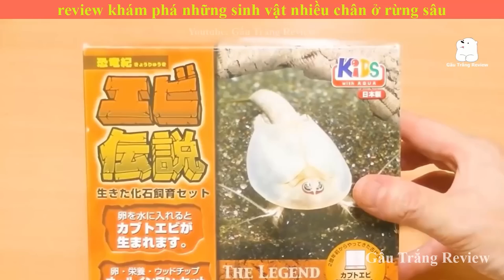khám phá những sinh vật nhiều chân cực hiếm đầu tiên trên trái đất | Review Giải Trí Đời Sống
Gấu Trắng Review Chúc Các Bạn Xem Vui Vẻ
Review Giải Trí Cuộc Sống